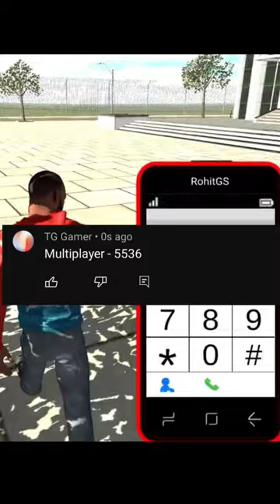Multiplayer Cheat Code |Indian Bikes Driving 3D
Video releted keywords :-
indian bike driving 3d rgb code